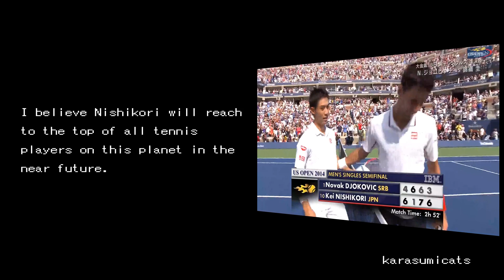【With Mario Tennis Effects】 Djokovic vs Nishikori 錦織 vs ジョコビッチ エフェクトつけてみた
I manipulated the historical moment for Japan in US Open Tennis Championships semi-final on Sep.6, 2014 with Mario Tennis game effects.

2014年US Open準決勝(錦織選手vsジョコビッチ選手)マッチポイントの場面をマリオテニス64っぽくしてみました。

---karasumicats---